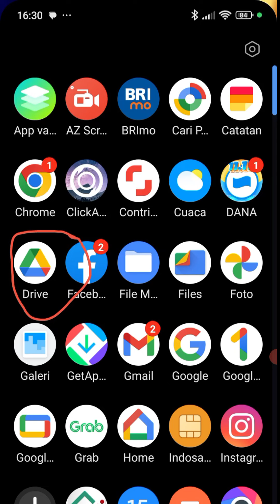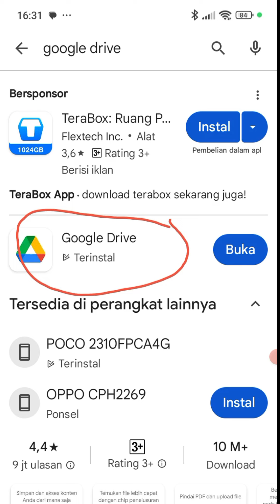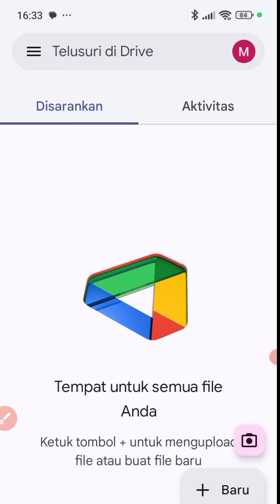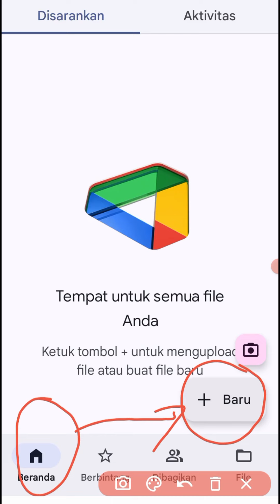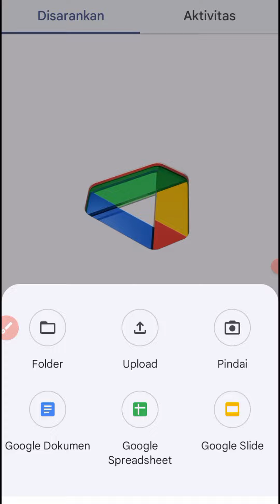Google Drive #1 - Cara Mudah Upload File dari HP ke Google Drive untuk Pemula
Ingin tahu cara menyimpan file dari HP ke Google Drive dengan mudah? Dalam video ini, kami membahas langkah-langkah praktis untuk mengunggah dokumen, foto, video, atau file lainnya ke Google Drive langsung dari ponsel Anda. Tutorial ini cocok untuk pemula yang ingin memanfaatkan penyimpanan cloud secara maksimal. Tonton sekarang dan pelajari cara backup file penting Anda ke Google Drive!